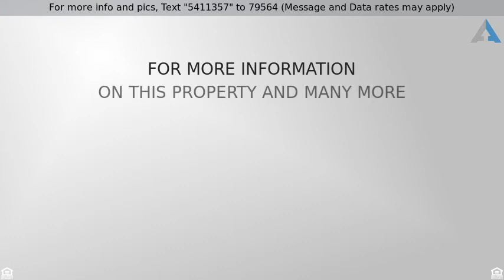Priced at $800 - 255 PARK AVE #3, COLLINGSWOOD BORO, NJ 08108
First floor back efficiency unit with off street p

First floor back efficiency unit with off street parking.  Layout includes living space, kitchen, and bathroom.  Pets ok with landlord approval.  Convenient location to downtown Haddon Ave, Knights Park, and speedline, and Rt. 130. Landlord will do some cosmetic upgrades upon request with acceptable lease. Quaint covered porch that over looks backyard area.  Super affordable!